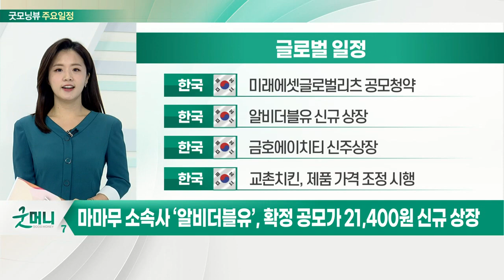사실상 中 기준금리 ‘대출우대금리’ 오늘 발표… 증시 방향 주목_오늘장 글로벌 일정 (20211122)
미국 : 기존주택판매
미국 : 10월 시카고 연방 국가활동지수
미국 : 연방정부 공무원 백신 접종 의무화 조치
중국 : 11월 대출우대금리 발표 예정

한국 : 김부겸 총리-현대차그룹 회장 회동
한국 : 대신밸런스스팩11호 공모 청약
한국 : 전국 유·초중고 전면 등교
한국 : 차백신연구소 보호예수 해제

한국 : 미래에셋글로벌리츠 공모 청약
한국 : 알비더블유 신규 상장
한국 : 금호에이치티 신주 상장
한국 : 교촌치킨, 제품 가격 조정 시행